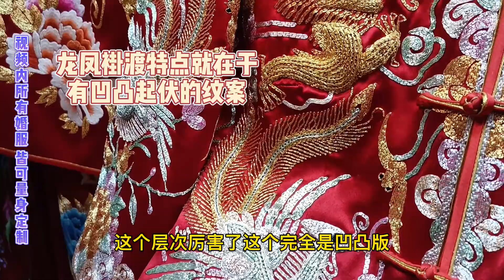中国传统婚服 ——龙凤褂（下）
Shanghai South Bund Fabric Market
Chinese style wedding dress